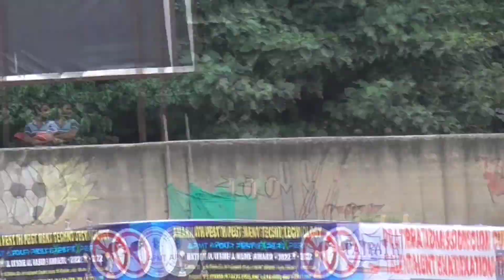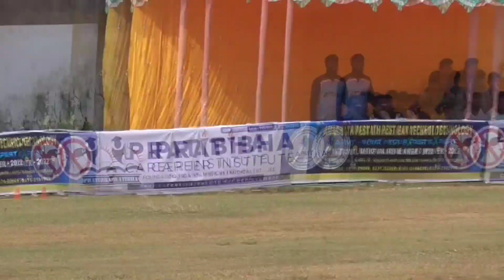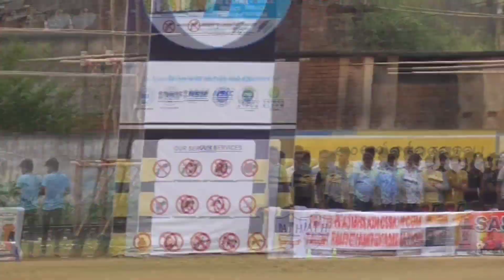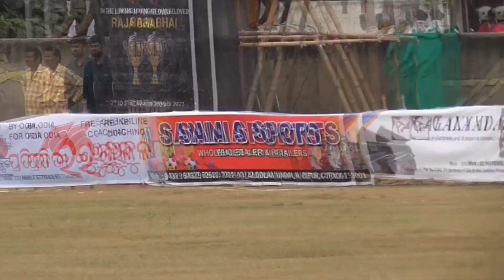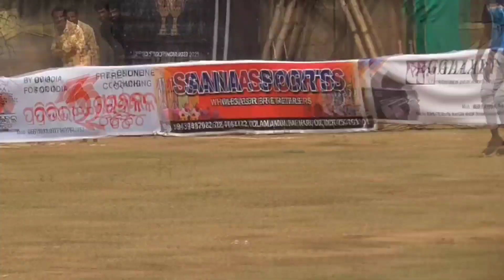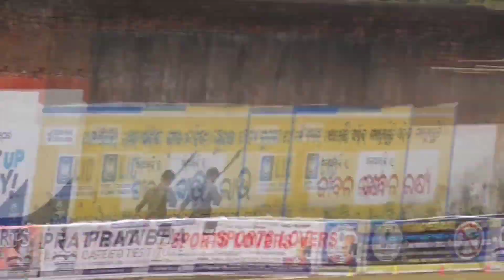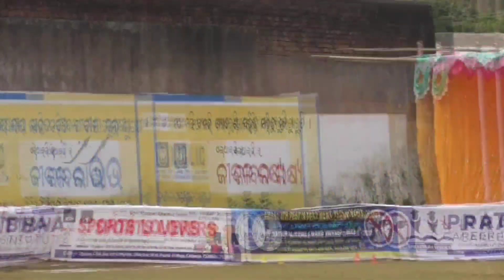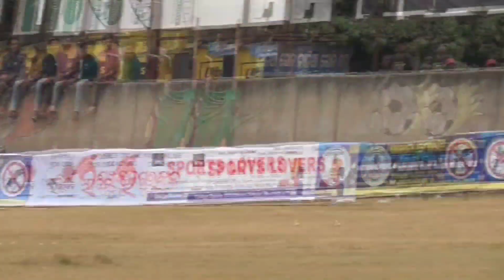V lions🦁 vs Sanjay Xi 1st innings || Odisha bigg bass dhamaka 2023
india vs Pakistan raivelry
ind vs pak raivelry
ind vs pak fight video
anurag diwvedi prediction
virat kohli today match highlights
rohit sharma bowling
rohit sharma car collection
dhoni helicopter shot
dhoni review systum
leke prabhu ka naam song
tiger 3
fukra insaan
elvish yadav
elvish yadav and manisha rani
bolero short film
ind vs eng dream 11 prediction
ind vs eng dream 11 team
ind vs eng dream 11 gl team
anurag diwvedi prediction
cricket vani
umpire babul
cricket Carlson
tipu sultan batting video
imran khan batting video
chuin kalia batting video
hiralal mendis batting video
pipili pua batting video
chotu akash batting video
jagan bowling video
baya bowling video
odisha bigg bass dhamaka live
odisha bigg bass dhamaka video
odisha bigg bass dhamaka 2023
odisha bigg bass dhamaka
odisha bigg bass dhamaka final match
odisha bigg bass dhamaka final
odisha bigg bass
v lions cuttack
krishna satpute batting
krishna satpute batting 2023
krishna satpute batting tips
krishna satpute live match
krishna satpute helicopter shot
krishna satpute tennis cricket
aslam khan batting
aslam khan batting video
subhajit jena batting
subhajit jena dhoni batting
sudhakar naik batting
sudhakar naik batting video
medico 11 match video
Maruti 11 match video
Medico 11 vs Maruti 11
jagat sarkar batting video
jagat sarkar tennis cricket
bunty patel batting
imran khan batting
imran khan tennis cricket
andre Russell batting video
andre Russell
dancing umpire babul